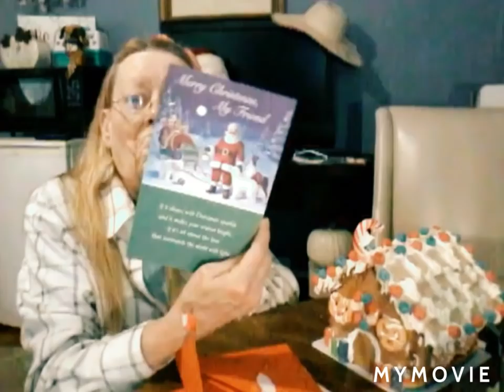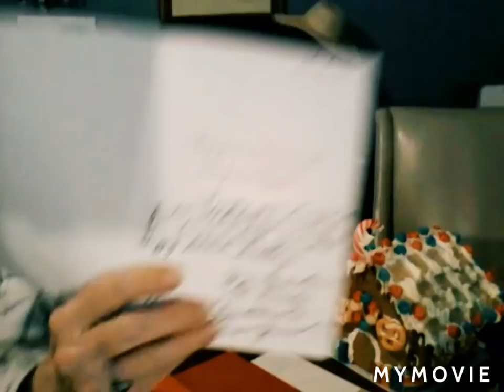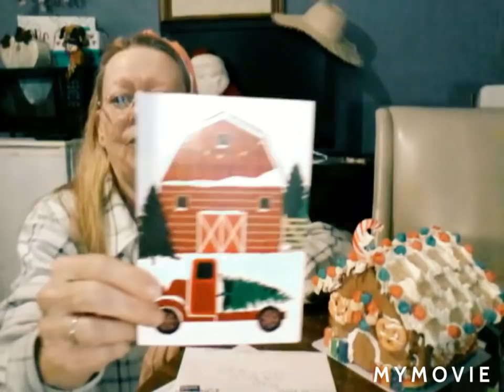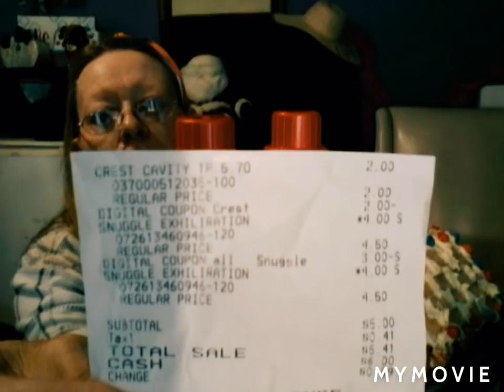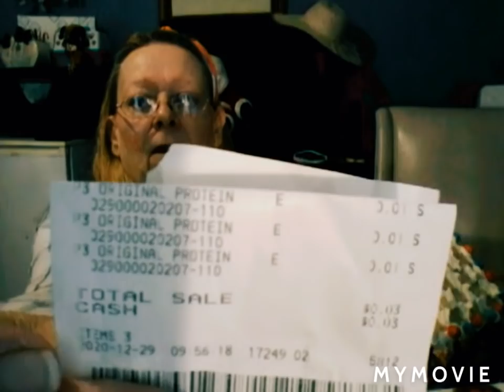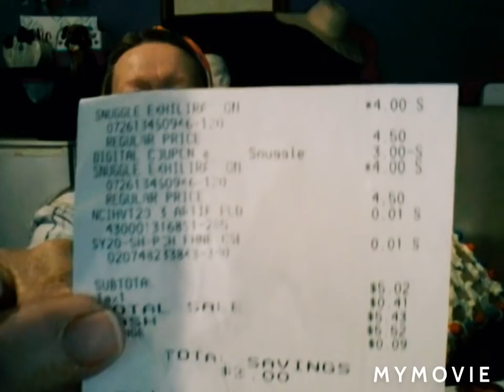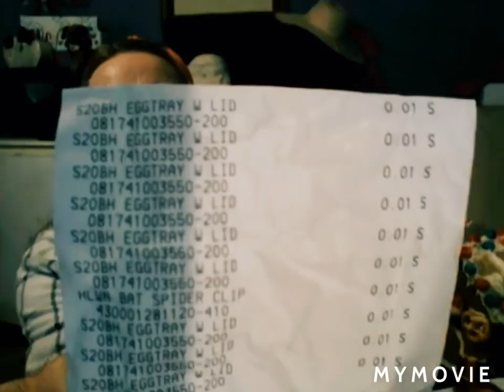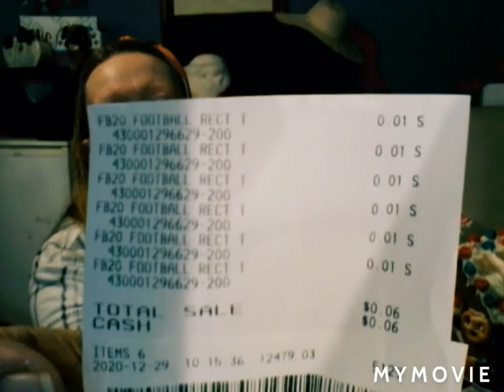Penny shopping Tuesday Dec 29th 2020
Penny shopping Tuesday. Looking for those Kisses